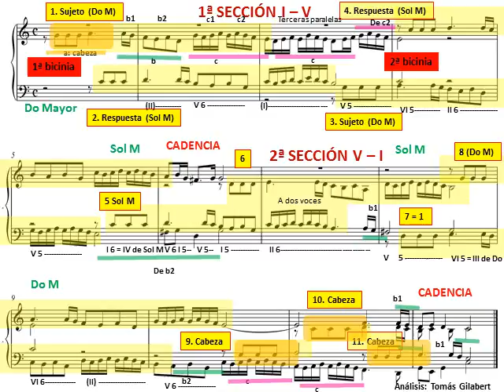Johann Caspar Ferdinand Fischer Ariadna Musica Fuga nº 1 Análisis musical 2.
Johann Caspar Ferdinand Fischer Ariadna Musica Fuga nº 1 Análisis musical 2. Acordes, Cadencias, Estructura, Tonalidades, Textura Musical y otros aspectos musicales.